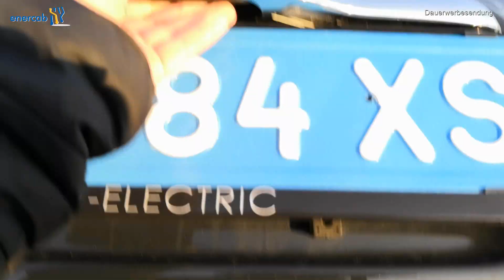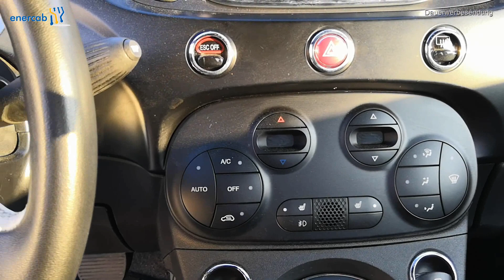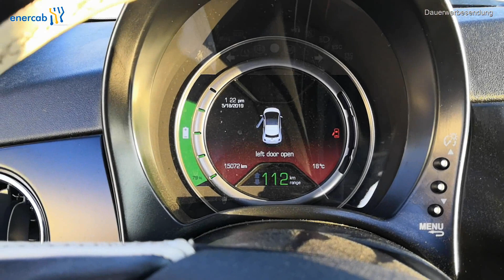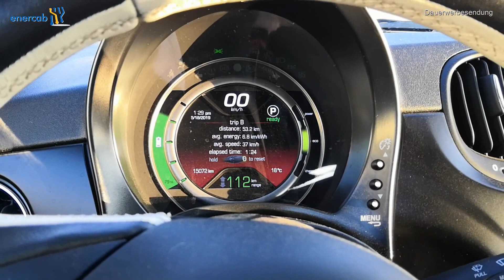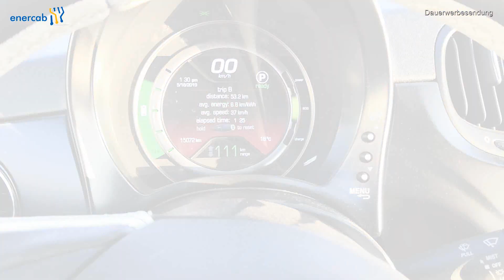Fiat 500e - E-Schrott aus den USA?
Der Fiat 500e, die Elektrovariante des beliebten Stadtflitzers ist in Österreich nur als US-Import zu haben, natürlich als Gebrauchtfahrzeug.
Ich bin der Meinung da Auto ist durchaus ein ernst zu nehmendes E-Auto, wenn man weiß welche Einschränkungen damit verbunden sind. Spaß macht der kleine Elektro-Fiat in jedem Fall.